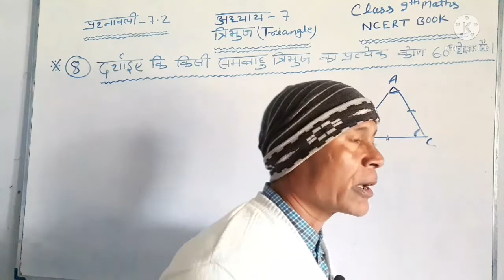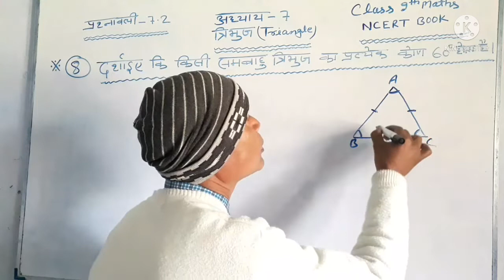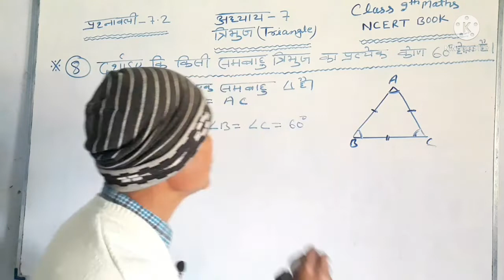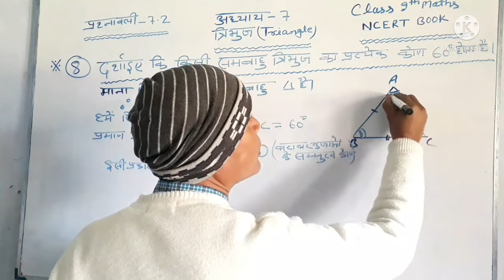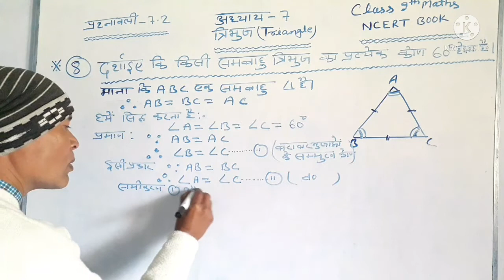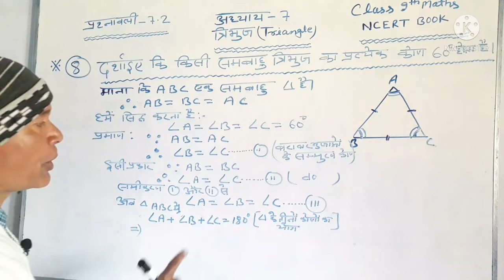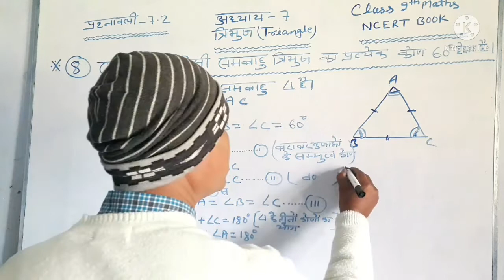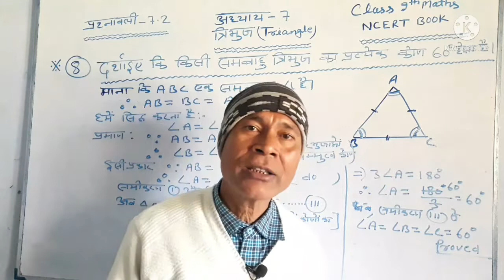Class 9th Maths Exercise 7.2 Question no. 8